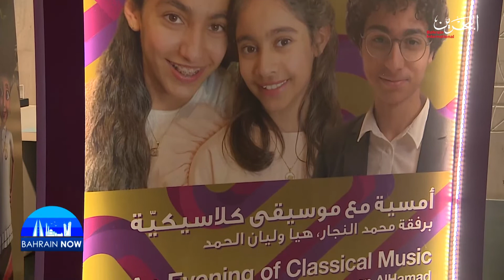Bahrain Now | 13-7-2022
Presenter: khalid hejres

Watch Bahrain Now at 6:00 PM on Bahrain International Television.